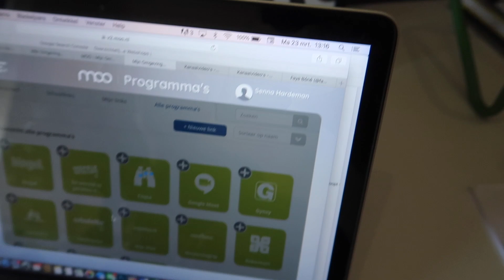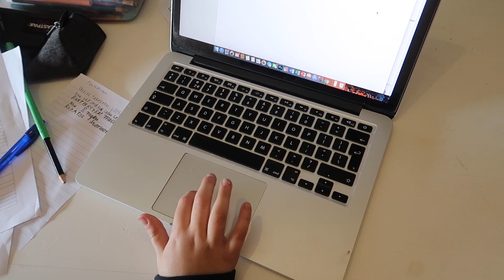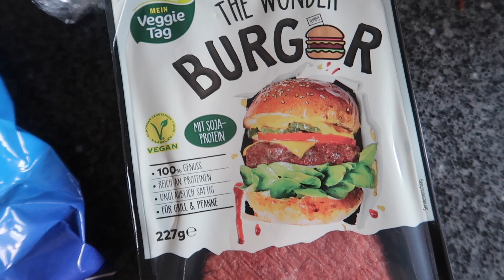DAGVLOG #3 EEN DIP 😔 en SCHOOLDAG THUIS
Derde dagvlog! Een leuke gezellige dag met toch nog even een dip. Is dit herkenbaar voor jullie? Verder doe ik met de kinderen hele leuke sportspelletjes, misschien ook een tip voor jullie!  Kijk je mee? EXTRA INFO↓↓ Ken je mijn blog ook al?

Ik zou het super vinden als je duimpje omhoog wil doen en als je een reactie achter wil laten, je kan mij daar erg mee helpen zodat ik nog meer en leukere video's kan maken!

OVER MIJ
Ik ben Saskia, en moeder van een jongen (Senna, 8 jaar) en een meisje (Sophia, 4 jaar). Naast dat ik dagelijks blog op ben ik sinds kort begonnen met youtube. Ik neem jullie in mijn video's mee in mijn leven als moeder en blogger! ELKE ZATERDAG KOMT ER EEN VLOG ONLINE EN OP WOENSDAG EEN EXTRA VIDEO.

Verzoekjes voor nieuwe filmpjes en/of vragen mag je natuurlijk altijd achterlaten in de comments. Voor meer: volg mij op onderstaande kanalen!

POSTADRES 📮
Twinkelbella
T.a.v. Saskia Hardeman
Verlengde blokkenweg 1
6717 AD  EDE